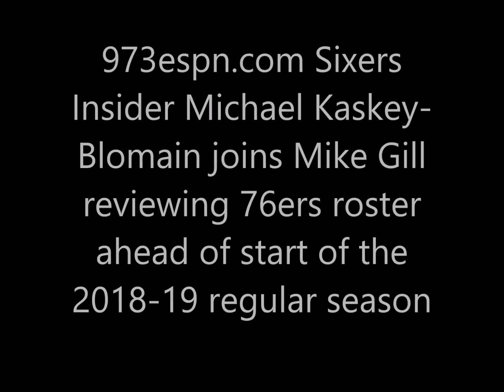Michael Kaskey-Blomain reviews 76ers roster ahead of start of the 2018-19 regular season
973espn.com Sixers Insider Michael Kaskey-Blomain joins Mike Gill reviewing 76ers roster ahead of start of the 2018-19 regular season